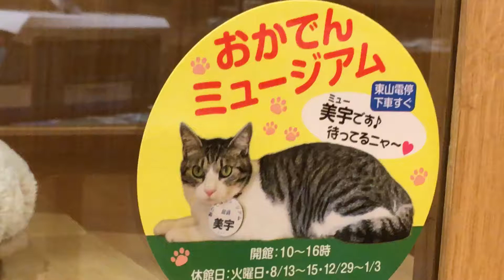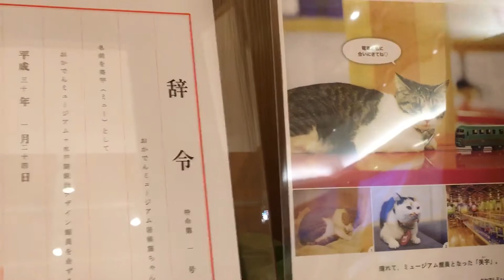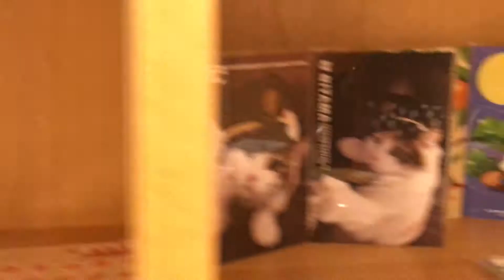岡山 おかでん ミュージアム 2019.1